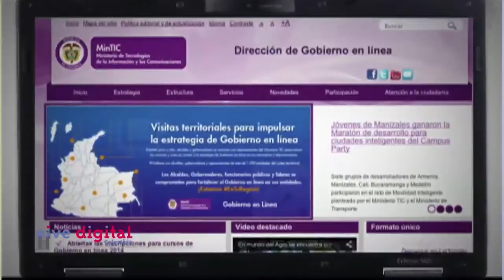Conectividad para todos gracias a los Kioscos Vive Digital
Los Kioscos Vive Digital son de la comunidad para la comunidad instalados en lugares comunes y frecuentes como casas de familia, salones comunales, droguerías, tiendas y colegios, donde los usuarios podrán acceder también a otros servicios como telefonía, fax, escáner y fotocopias.